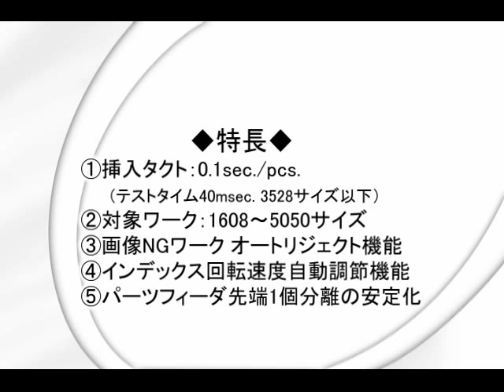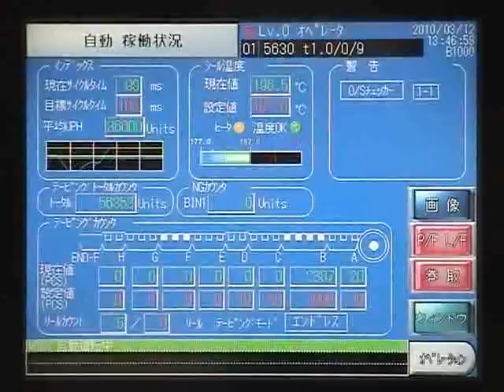NCT 5100 xvid